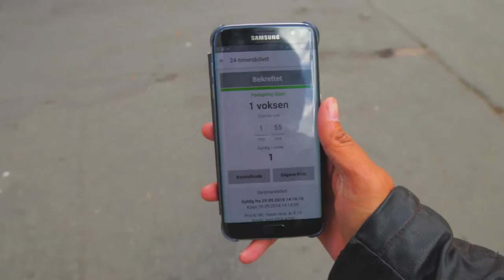Vlog- Ut Med Thor for og ta Timelapse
Hei alle sammen, Nå er jeg tilbake med Litt vlog,  i dag så tar jeg meg en tur ut med Thor for og ta et Timelapse på Aker Brygge. Når vi kom fram til Aker Brygge så fant vi ut at det blåste noe Sinnsyk